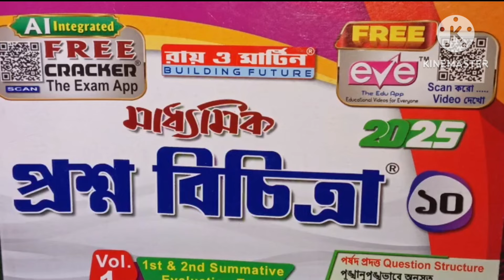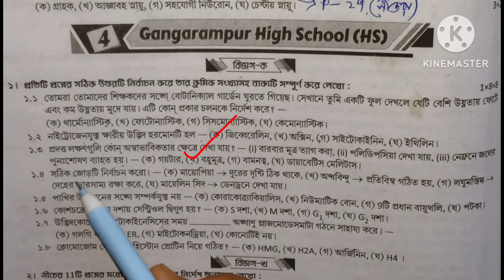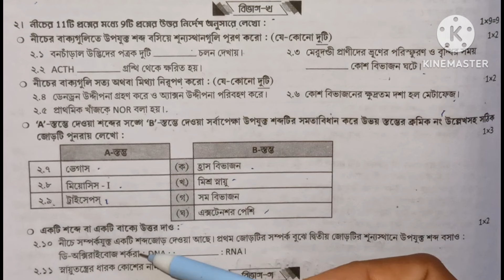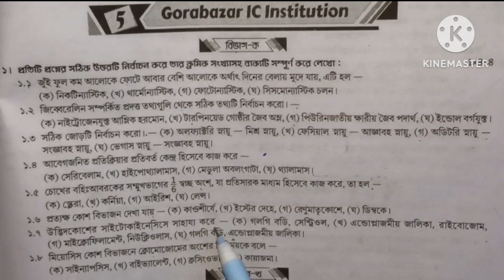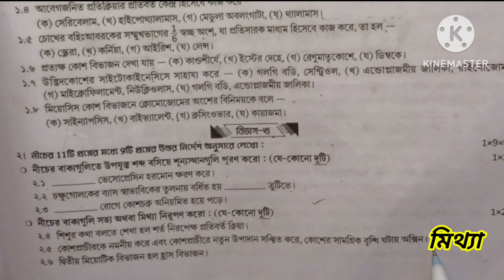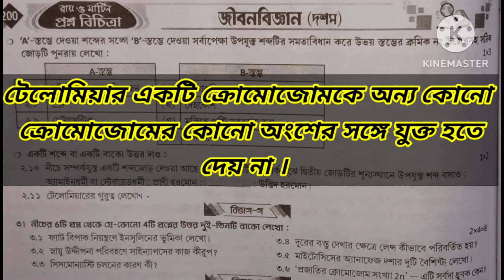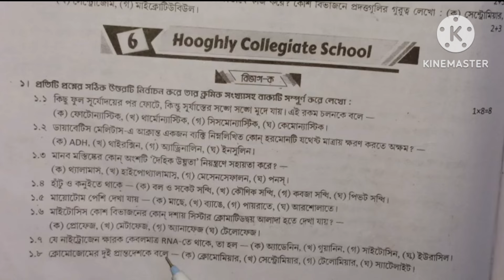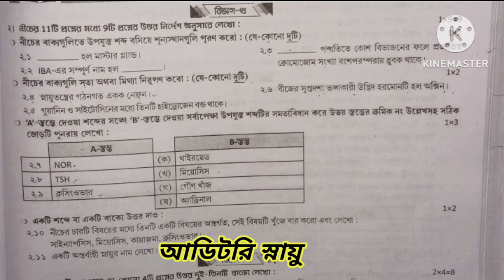ray and martin question bank class 10 2025 || life Science || model 4,5,6 || 1st Summative.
Madhyamik proshno bichitra 2025 | 1st unit test | proshno bichitra class 10 Life Science model 1,2,3.
Madhyamik proshno bichitra 2025 | 1st unit test | proshno bichitra class 10 Life Science model 4,5,6.
Madhyamik proshno bichitra 2025 | 1st unit test | proshno bichitra class 10 Life Science model 7,8,9,10
RAY AND MARTIN QUESTION BANK HISTORY CLASS 10 /Proshno Bichitra class 10 history.

Class 10 // Ray and Martin English Question Bank 2025 // First Summative.
ray martin question bank class 10 life Science 2025 page197 solve.
ray and martin question bank class 10 2025 life Science model 3 solve.
ray martin question bank class 10 2025 page198.
ray martin question bank class 10 english page 225
ray martin question bank class 10 english page 204
ray martin question bank class 10 english page 200.
Class 10 rai martin question bank 2024.
ray martin Question Bank class 10 history 2024
ray martin question bank class 10 2025 life Science page 199
ray martin question bank class 10 2025 life Science page 200.
ray martin question bank class 10 2025 life Science page 201.
class 10 ray o martin Proshno Bichitra 2025 page 205.
class 10 ray  martin Proshno Bichitra 2025 life Science model 4 solve
class 10 ray  martin Proshno Bichitra 2025 life Science model 5 solve.
class 10 ray  martin question bank 2025 life Science model 6 solve.
class 10 ray  martin question bank 2025 life Science model 7 solve.
ray martin Question Bank class 10 life Science 2024
ray martin Question Bank class 10 physical Science 2024
ray martin Question Bank class 10 physical Science 2025
ray martin Question Bank class 10 life Science 2025.
ray martin Question Bank class 10 maths 2025.
ray martin Question Bank class 10 maths 2024.
ray martin class 10
Class 10 ray martin math 2024
Class 10 madhyamik 2025
Class 10 life Science first unit test suggestion 2024
Class 10 ray martin Question Bank 2025 life Science page 194
Class 10 ray and martin Proshno Bichitra 2025 page 194 solve
ray martin Proshno Bichitra class 10 2025 page 195
ray martin Proshno Bichitra class 10 2025 page 194.